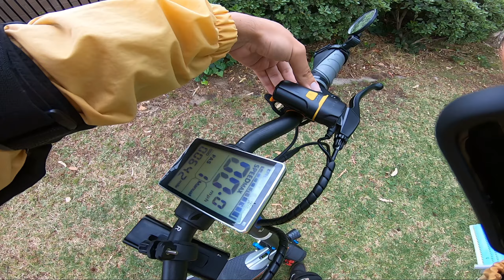Varla Pegasus 600 Mile Review + Ride to Grocery Store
In this ride, I ride around town a bit, review the scooter after 600 miles, and go to the grocery store. The review is the longest part of the video but the ride was chill. Hope you enjoy!

Chapters
0:00-2:00 Ride
2:01-3:10 Hill Climb
3:11-4:43 Ride Continued
4:44-13:26 600 Mile Review
13:27-16:07 Ride Continued